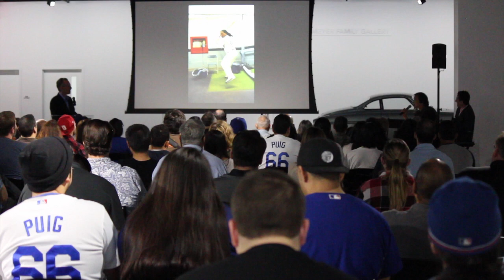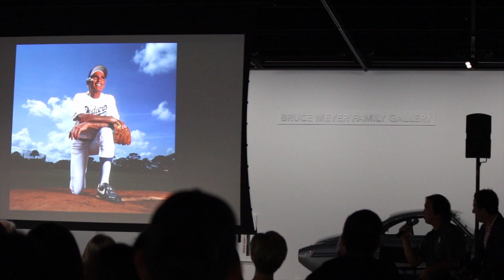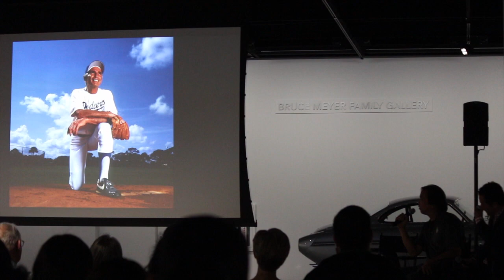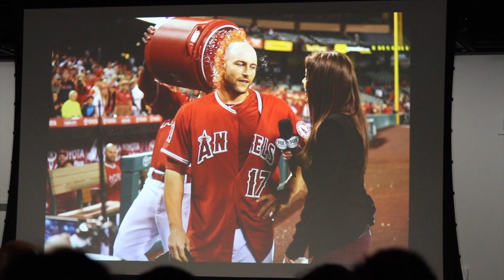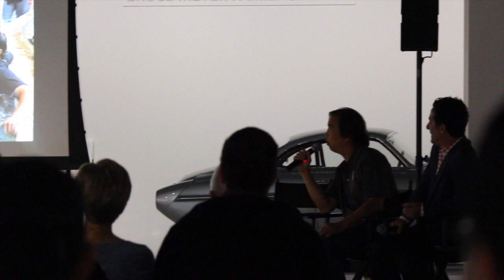Behind the Lens: Southern California Baseball Photography with Jon SooHoo & Matt Brown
Some footage from Behind the Lens: Southern California Baseball Photography with Jon SooHoo & Matt Brown held at the Peterson Automotive Museum in Los Angeles, CA, Saturday, February 13, 2016.

Dodgers photographer Jon SooHoo and Angels photographer Matt Brown share their experiences and discuss specific photographs taken throughout their careers. The seminar was hosted by Dodgers Team historian Mark Langill.

Go Blue!